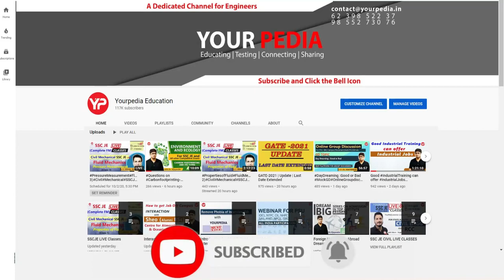Digital Electronics Mock Interview for DRDO | ECE | Prepare DRDO Interviews with YourPedia